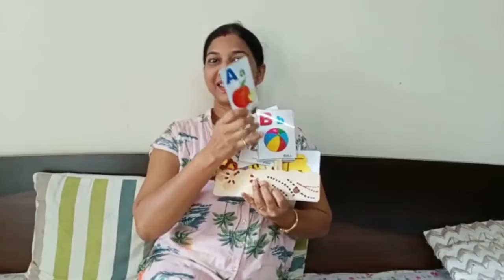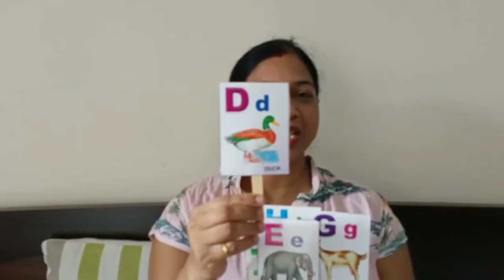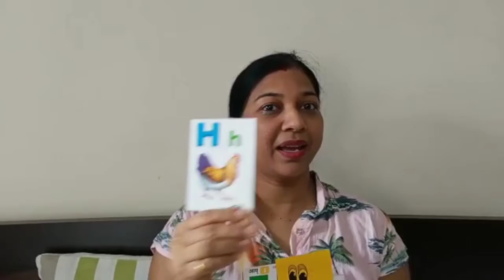Letter sound A to K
Alphabet letter sounds A to K